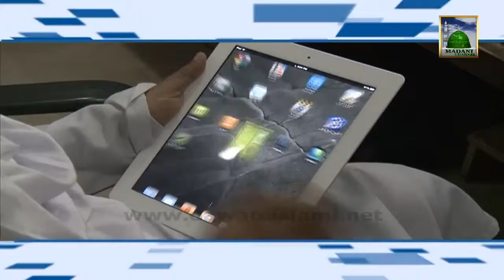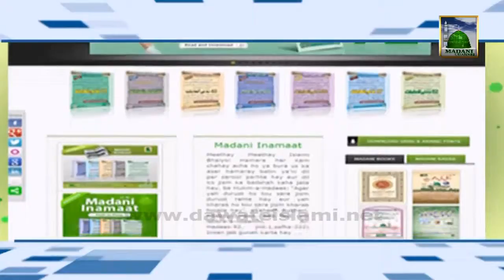PromoI T Madani Inamaat Mobile Application version 02